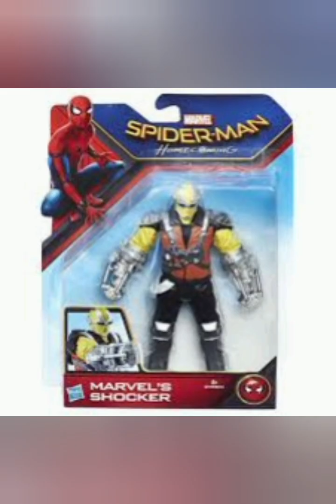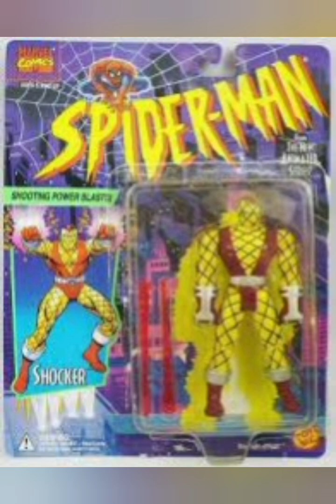conheça a origem do shocker